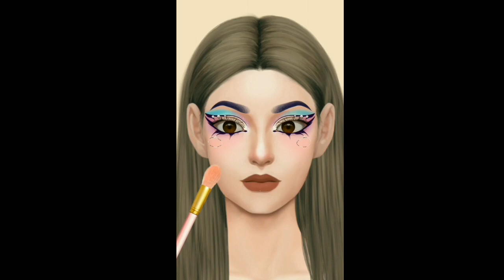Asmr best eay makeup💄💄||eay makeup tutorial|| eaymakeup makeup 💄💄